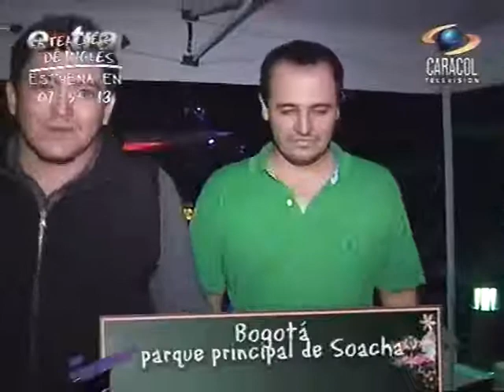Conozca el secreto más guardado de Pedro Pallares